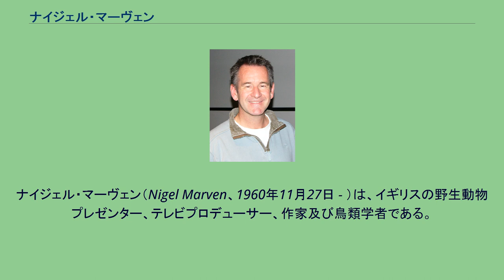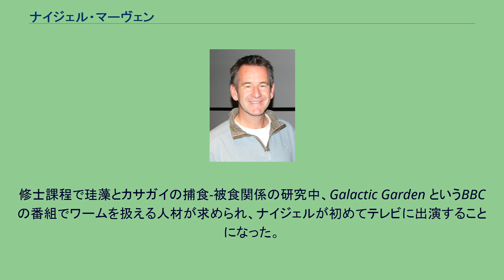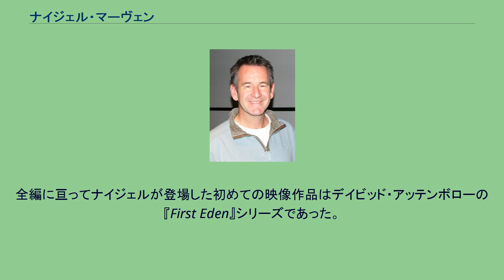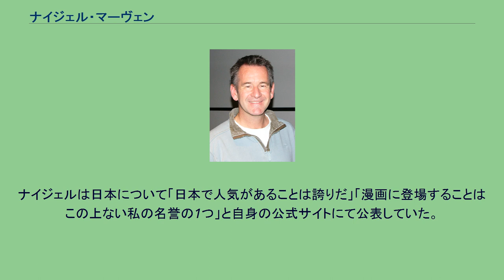ナイジェル・マーヴェン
ナイジェル・マーヴェン（Nigel Marven、1960年11月27日 - ）は、イギリスの野生動物プレゼンター、テレビプロデューサー、作家及び鳥類学者である。
彼は2008年のロンドンマラソンを4時間4分で完走するチャレンジを行い、イギリスのクジラとイルカの保護協会への募金2万ポンドを調達したことでも有名である。
1960年11月27日イギリスのバーネットで生まれ、セント・オールバンズで育った。
幼いころから動物を好み、8歳でハムスターを、9歳でナナフシを飼育。
10代前半ではさらに大型の動物に手を出し、カササギやボアコンストリクター、カイマンまでもを飼育し、浴槽ではウナギを泳がせていた。
幼少のナイジェルは旅行先でもヘビやトカゲといった動物をキャッチアンドリリースして勉強していたため、家族の休日は動物探検に費やされた。
高等教育以前の学業を修了すると、ナイジェルは1年間アメリカを旅し、ヘルベンダーとアンフューマに遭遇した。
イギリスに戻ってからは、自然界の学術研究ができること、およびブリストルが野生動物の映像制作で著名であったことから、ブリストル大学へ進学。
大学では植物学を学んだ。
修士課程で珪藻とカサガイの捕食-被食関係の研究中、Galactic Garden というBBCの番組でワームを扱える人材が求められ、ナイジェルが初めてテレビに出演することになった。
その後はブリストルの BBC Natural History Unit に就職。
カメラマンのアラン・ヘイワードから映像制作技術を学び、様々な野生動物ドキュメンタリーの制作に携わった。
全編に亘ってナイジェルが登場した初めての映像作品はデイビッド・アッテンボローの『First Eden』シリーズであった。
1998年からはITVへ移籍、ITVからナイジェル自身が製作したドキュメンタリーをカメラの前でプレゼンするスタイルを提案されたことがきっかけとなり、現在のプレゼンスタイルへと繋がる。
2004年には、広告からドキュメンタリー番組まで映像作品の制作を手掛ける、ナイジェル自身の独立系企業 Image Impact を設立した。
ナイジェルは野生動物を紹介するとき、実際に近づいて捕まえたり、一緒に泳いだりといった大胆なプレゼンスタイルで有名である。
檻なしでホホジロザメと一緒に泳ぎながら紹介する、ルブロンオオツチグモを自身の顔に乗せて大きさを紹介する、4.5メートルのアフリカニシキヘビに絡まれながら紹介するなど、体を張ったプレゼンを笑顔で行う。
この大胆なプレゼンスタイルはしばしばスティーブ・アーウィンと比較されることがある。
彼はベジタリアンであり、『プレヒストリック・パーク』でもその旨が述べられている。
自宅には『続 タイムスリップ! 恐竜時代 古代の海へ』で使われたメガロドンの顎が飾られている。
日本でもナイジェルの人気は高く、一部の出演作品はNHK教育テレビジョンの『地球ドラマチック』や日本テレビの『世界まる見え!テレビ特捜部』において取り上げられている。
また、ナイジェル自身日本へ何度か訪問しており、2007年には日本テレビの『世界一受けたい授業』に講師として出演もしている。
ナイジェルは日本について「日本で人気があることは誇りだ」「漫画に登場することはこの上ない私の名誉の1つ」と自身の公式サイトにて公表していた。